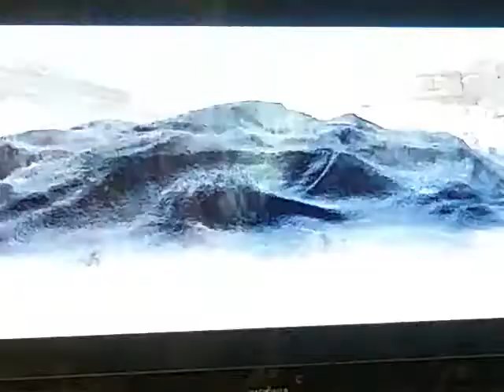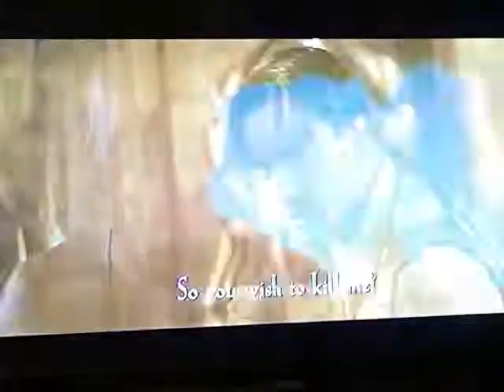June 26, 2017